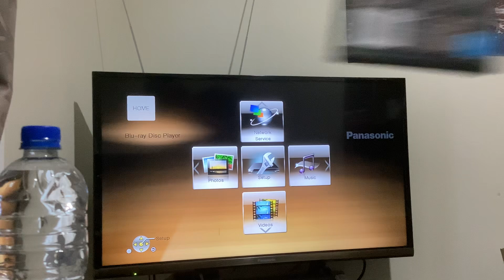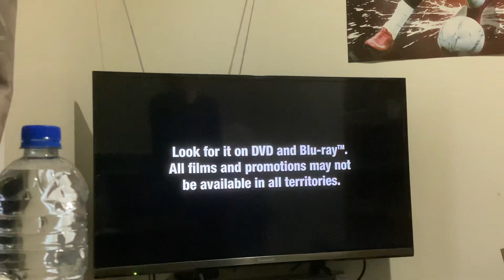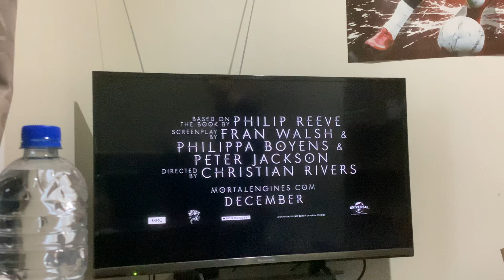Opening to Jurassic World Fallen Kingdom 2018 DVD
1. Universal logo
2. Language Selection
3. Look for it on DVD and Blu-Ray Screen
4. Universal parks and Resorts Promo
5. Mortal Engines Trailer
6. Pacific Rim Uprising Trailer
7. DVD Menu
8. Universal Pictures logo
9. Amblin Entertainment logo
10. Legendary Pictures logo
11. Start of the film
That's all